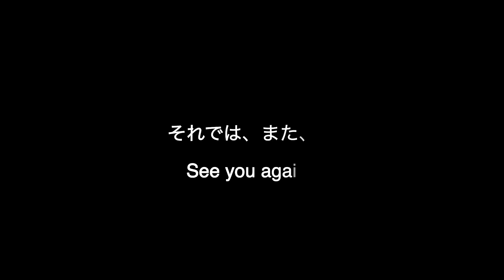日本の魅力を求めて：海外の方が選ぶ夢の経験は？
この動画があなたに少しでも良い影響を与えらたら本当に幸せです。
【自己紹介】
▷24歳